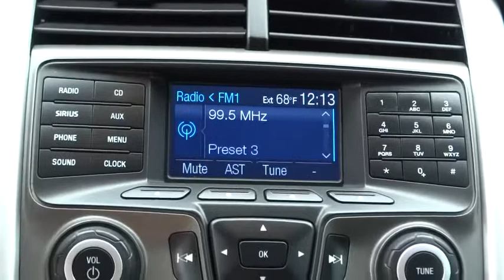2013 Ford Edge Tulsa, Broken Arrow, Joplin, Bixby, Owasso, OK P6543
2013 Ford Edge

Matthews Ford
1101 Southwest Expressway Drive

Thank you for your interest in one of Matthews Ford's online offerings. Please continue for more information regarding this 2013 Ford Edge SE with 43,402 miles.This vehicle is loaded with great features, plus it comes with the peace of mind of the CARFAX BuyBack Guarantee. Enjoy a higher level of satisfaction with a CARFAX one-owner vehicle.Although this 2013 Edge SE is technically a pre-owned vehicle, the clean and spotless interior could fool even the toughest critic. You could keep looking, but why? You've found the perfect vehicle right here.